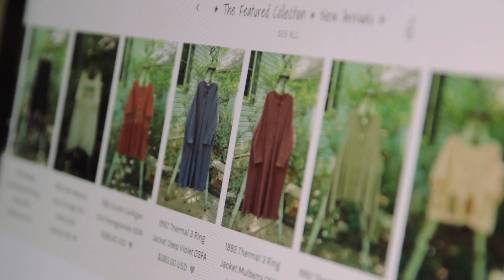Blue Fish Finder : Modern and Vintage Blue Fish Clothing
Diane Garoni or the Blue Fish Finder specializes in the resale of current and vintage Blue Fish Clothing. Since 1986, this gracious line, created by Jennifer Barclay, has been giving women, of all ages, shapes, and sizes, creative freedoms to express their individuality.